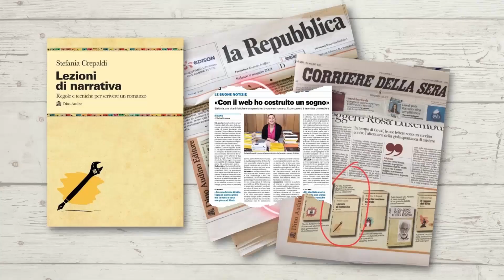SCRIVERE UN ROMANZO STORICO | Come evitare l'infodump (con Matteo Strukul)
Come scrivere un buon romanzo storico? La regola n.1 è limitare l'infodump, ovvero le digressioni storiche che appesantiscono la narrazione. In questo video lo scrittore best seller Matteo Strukul, tra gli italiani più apprezzati nel mondo, ti fornisce alcuni suggerimenti pratici per rendere la storia avvincente.

RISORSE GRATUITE
👉 Scopri quali sono i 29 Errori più commessi dagli scrittori (Report PDF Gratuito)

👉 Vuoi imparare a leggere i romanzi con uno sguardo più tecnico? Allora entra nel Circolo dei Lettori Invincibili, il mio gruppo di lettura (siamo +300 iscritti)

HAI UN'IDEA MA NON SAI COME SVILUPPARLA?
👉 Leggi il corso Progettazione su Misura e apprendi un metodo in 12 passi che ti aiuterà a progettare il tuo romanzo, senza limitare la creatività. Io stessa, grazie al metodo PsM, ho vinto il prestigioso Torneo IoScrittore

HAI SCRITTO UN ROMANZO  E VUOI CHE LO LEGGA?